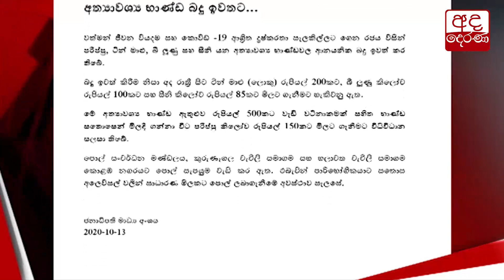අත්‍යවශ්‍ය භාණ්ඩ මිල අඩුකිරීම ගැන ජනතාව කියූ කතා...